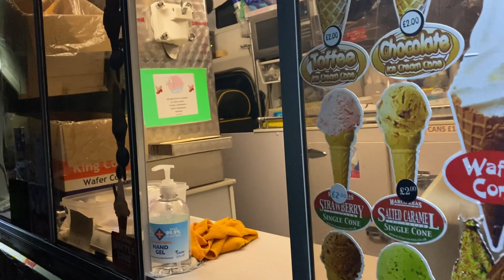Ice cream van: Teddy bears picnic h64 (FROM WINTER)